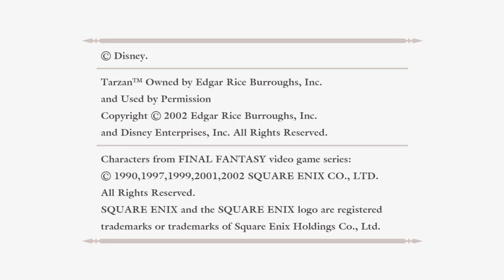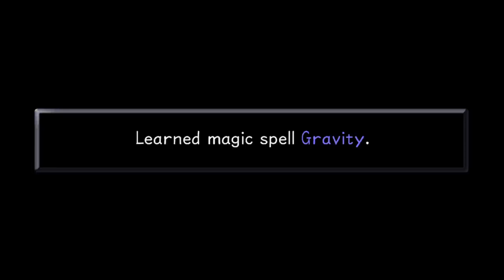First time Kingdom Hearts Proud Mode Stream - Part 3: Agrabah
Note: Most of the parts to these streams unfortunately did not get archived me, as I did not have much confidence on them at the time on Twitch. Now that I have better equipment and other things keeping me going with these I have a lot more faith in these now, so future content should be better preserved.